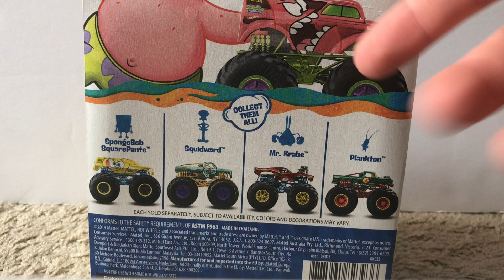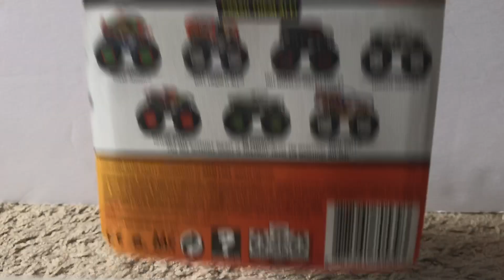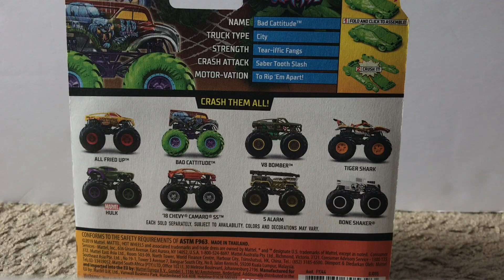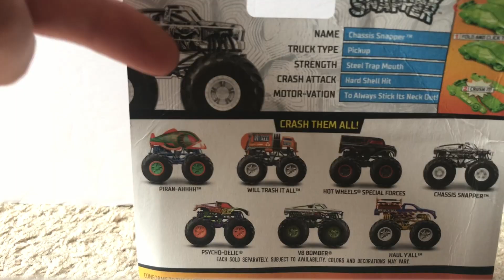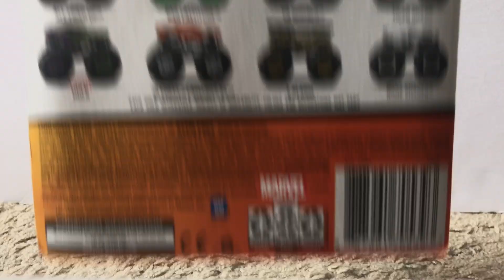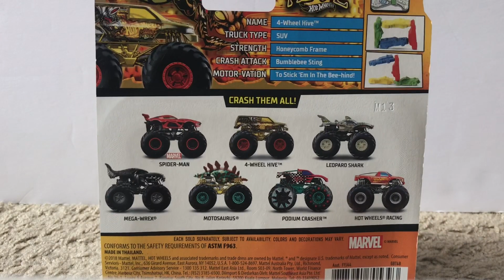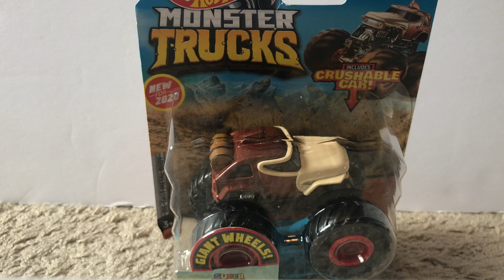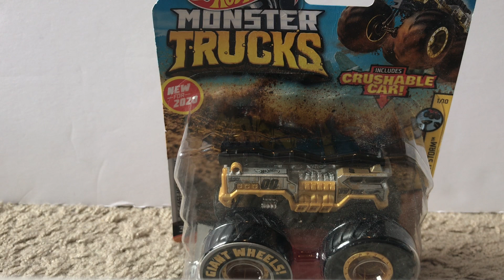HUGE Hot Wheels Monster Trucks Haul!